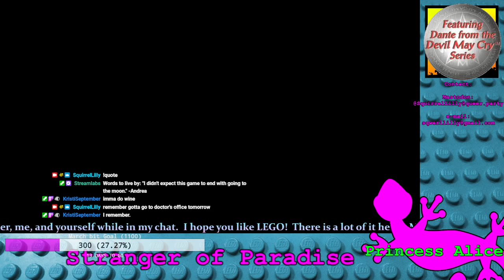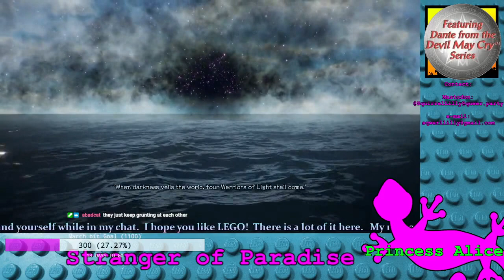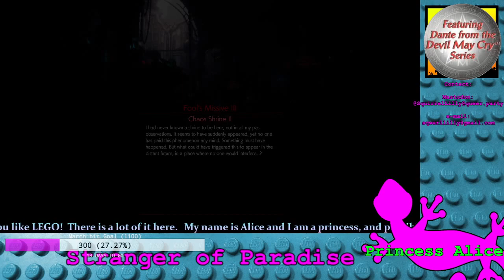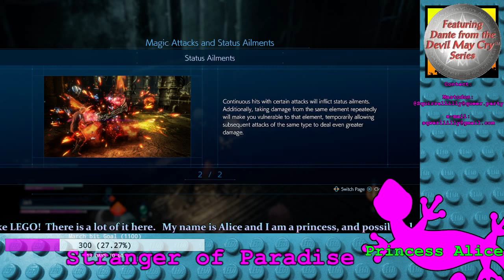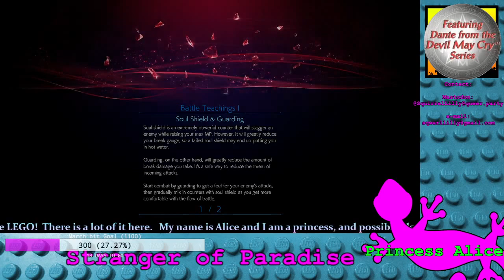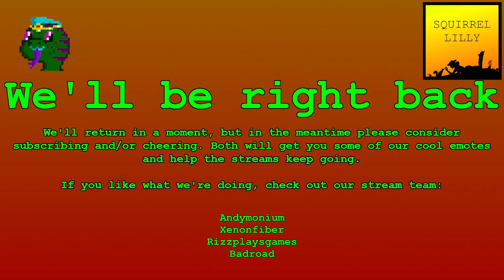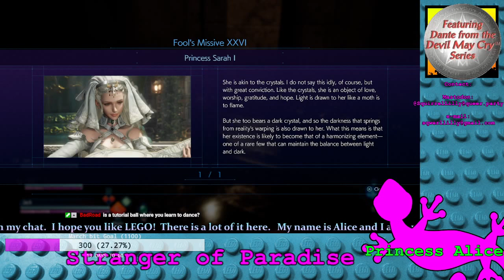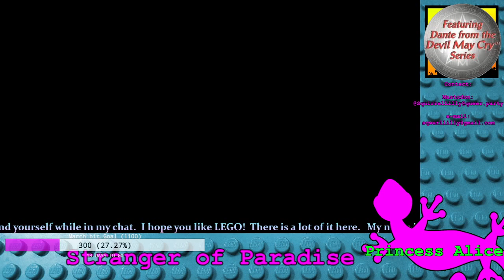Princess Alice | Stranger of Paradise pt 1: Kill Chaos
Jack only wants one thing, and it's disgusting.